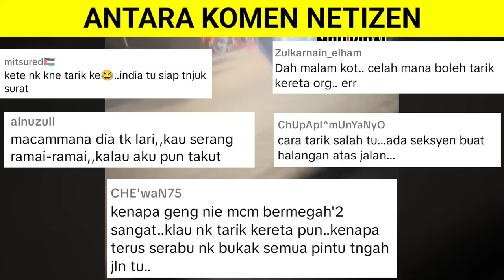KALAU KENA MACAM NI SESIAPA PUN AKAN PANIK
KALAU KENA MACAM NI SESIAPA PUN AKAN PANIK memaparkan tindakan sekumpulan lelaki yang dipercayai wakil agen tarik kenderaan BUAT KERJA TAK IKUT UNDANG-UNDANG dimana agrn tersebut PERANGAI DAH MACAM SAMSENG kerana menahan kenderaan di tengah-tengah jalan.